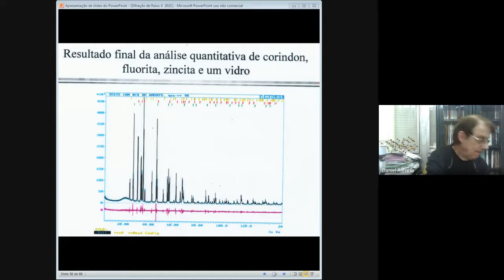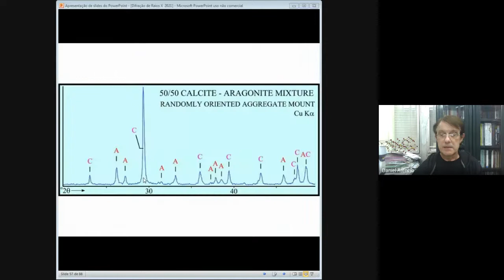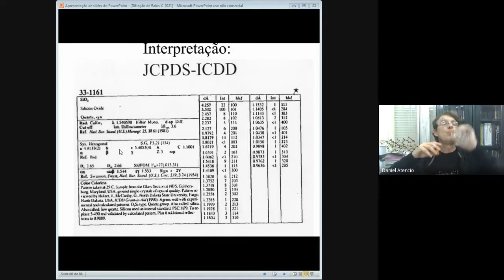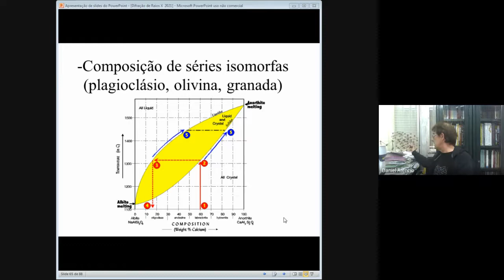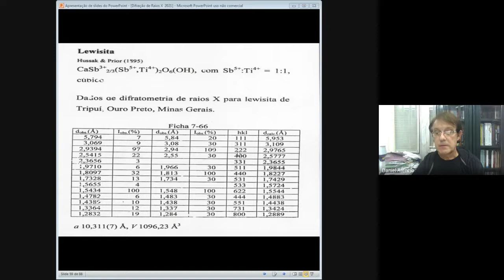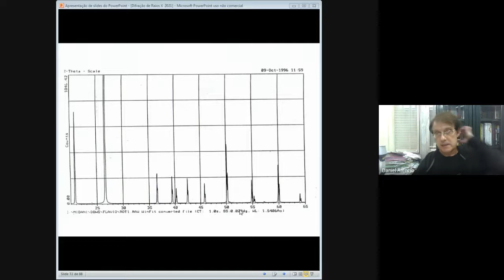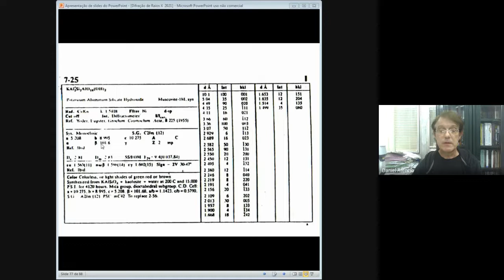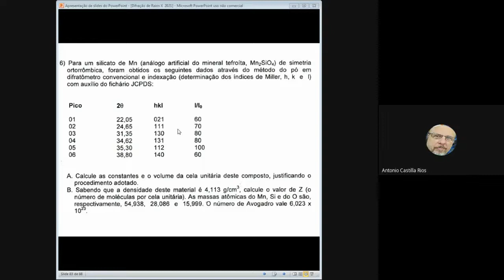Cristalografia Fundamental - Aula 17 - 2021